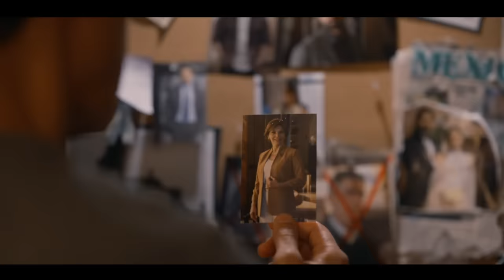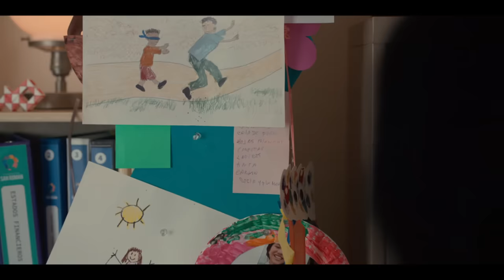Vuelve a Mí | Capítulo 42: La libertad de Nuria | Telemundo Novelas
Video oficial de Telemundo Novelas. Braulio, a pesar de la oposición de su madre, le ordena al abogado que retire los cargos. Por otro lado, Chalo le cuenta a Santiago lo que hizo su hermano, él quiere ayudar, pero lo rechazan. Además, Fausto presiona a Consuelo.

Despite his mother's opposition, Braulio orders the lawyer to drop the charges.